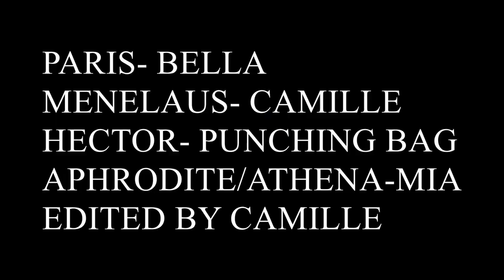the iliad for boys and girls live action